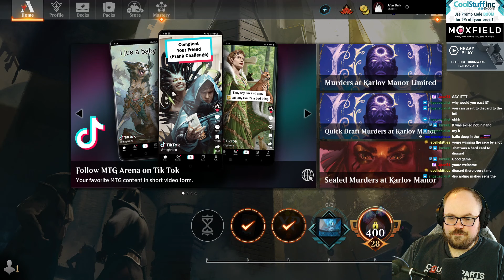I built the PERFECT rakdos deck!| Top Mythic | Standard | MTG Arena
Match Timestamps:
00:00 Round 1
08:10 Round 2
29:26 Round 3
35:35 Round 4
45:19 Round 5